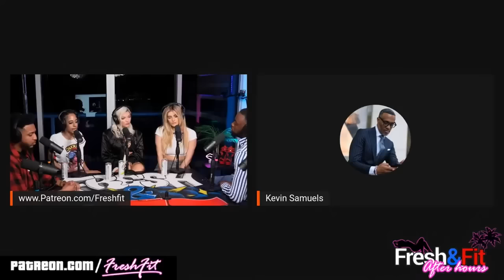Kevin Samuels' Top 10 Most Savage Moments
Best Bump Free Trimmer in 2024

Join me as I share my thoughts and opinions on these shocking moments.

00:00 Intro
00:28 The Delusional Woman
03:24 The Unfit Wife
05:56 The Average At Best Woman
07:58 She Only Likes Athletes
12.20 The Brainwashed Girl
13:44 The OnlyFans Girls
16:56 The Disagreeable Granny
18:48 The Radical Feminist
22:46 The Empire Lady
26:28 The Unfair Feminist

Socials:
These 5 books will transform your life:
No More Mr Nice Guy
The 7 Habits of Highly Effective People
12 Rules for Life
The Rational Male
The Way of the Superior Man
BONUS: How to win friends and influence people

The 5 books to become millionaire:
Rich Dad Poor Dad
Think And Grow Rich
The Richest Man in Babylon
The Millionaire Next Door
The Millionaire FastLane
BONUS: Principles